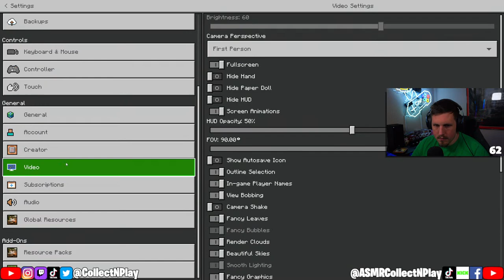(ASMR Gaming) Minecraft 1.20 Update First Look W/ RTX LIVE! (New Series?!)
All original music composed by C418 (Daniel Rosenfeld)
Albums: Minecraft - Volume Alpha, Minecraft - Volume Beta

Follow me on Kick for bonus ASMR Gaming content during the week!